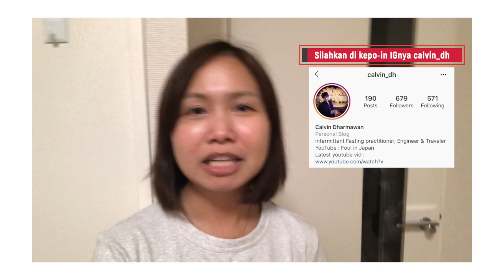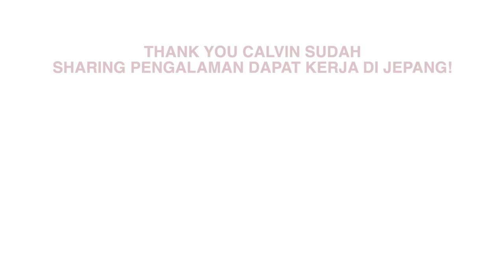KERJA DI JEPANG collab bareng FOOL IN JAPAN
Kali ini gw dapat kesempatan collabo bareng youtuber indonesia di Jepang!

Di video ini, gw minta tolong ke Calvin untuk sharing tentang cara gimana dia bisa dapat kerja di jepang tanpa harus lewat jalur pendidikan atau magang.

Maaf videonya panjang, biar detail kan ahaha~

Bantu Dewi reach 10k followers, yoroshiku onegaishimasu!